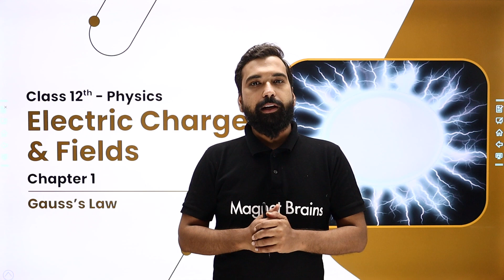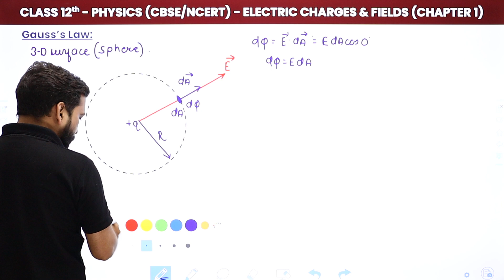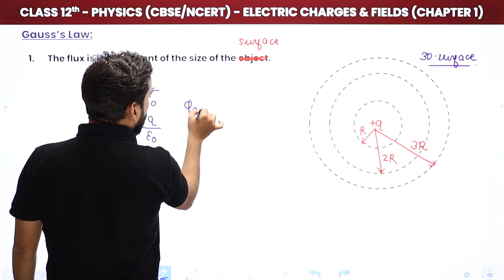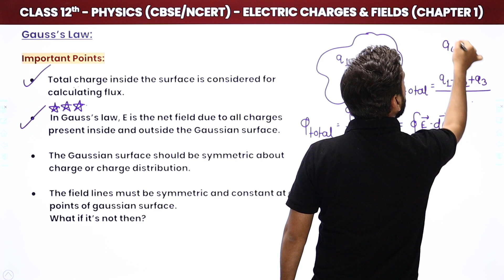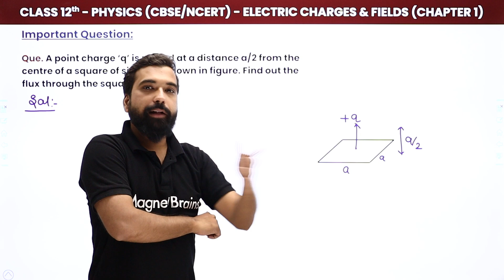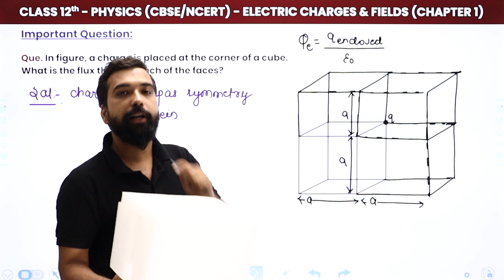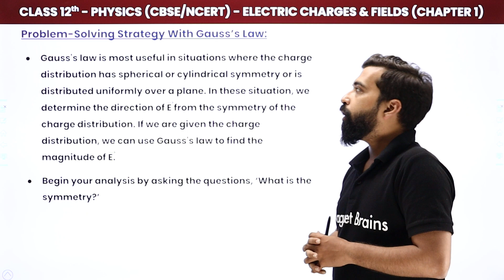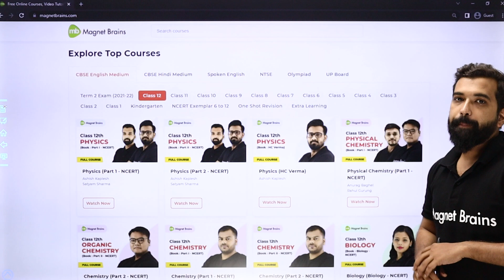Class 12 Physics Chapter 1 | Gauss’s Law - Electric Charges & Fields (CBSE/NCERT) 2022-23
✔️ Class: 12th
✔️ Subject: Physics
✔️ Chapter: Electric Charges & Fields (Chapter 1)
✔️ Topic Name: Gauss’s Law
✔️ Topics Covered In This Video (By Satyam Sir): Gauss’s Law topic from the chapter Electric Charges & Fields have been discussed in this video.
00:00 Electric Charges & Fields Introduction: Gauss’s Law
01:11 Electric Flux
05:11 Gauss’s Law
26:28 Important Points of Gauss’s Laws
43:33 Question & Solutions: Important Questions of Gauss’s Laws
           Que. What is the ratio of the electric flux through S, and S
01:07:05 Problem-Solving Strategy With Gauss’s Laws
01:18:11 Website Overview